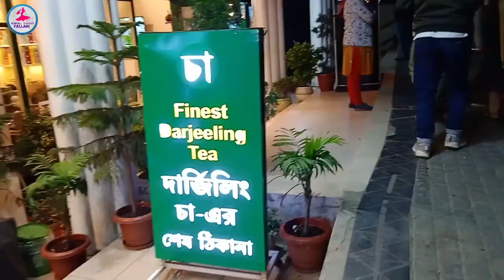Derjeeling Mall Market ..